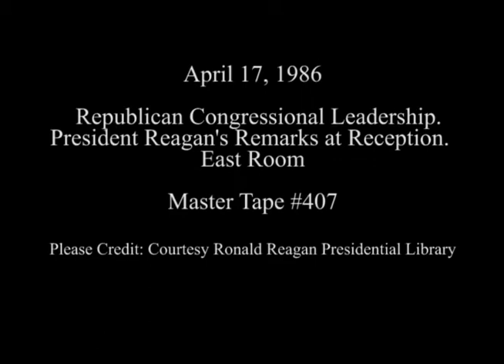President Reagan's Remarks to Republican Congressional Leadership on April 17, 1986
Full Title: President Reagan's Remarks at a Reception for Republican Congressional Leadership in the East Room on April 17, 1986

Transcript:  N/A

Production Date: 4/17/1986

Access Restriction(s):Unrestricted
Use Restriction(s):Unrestricted